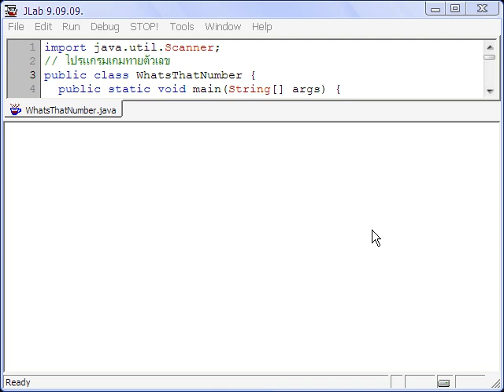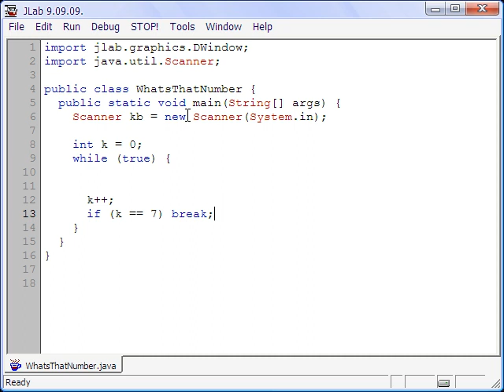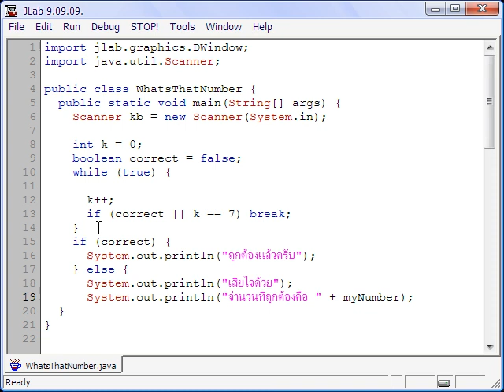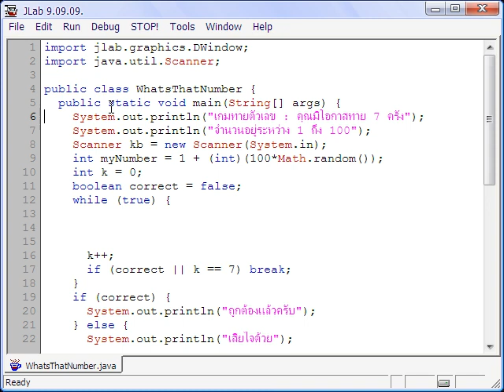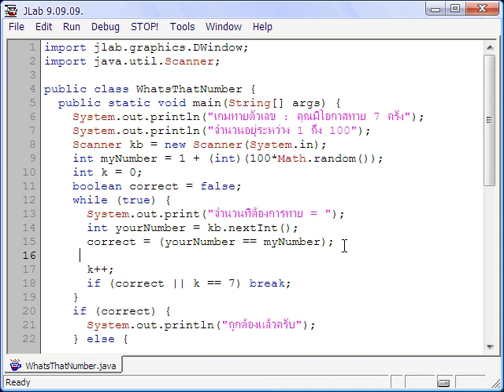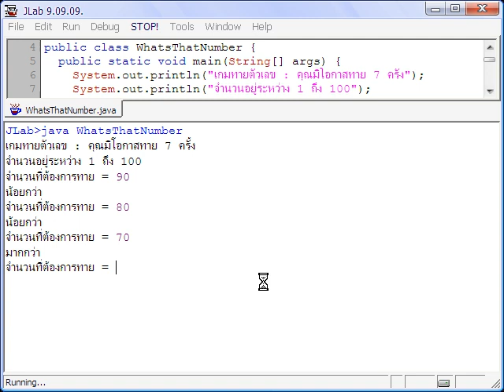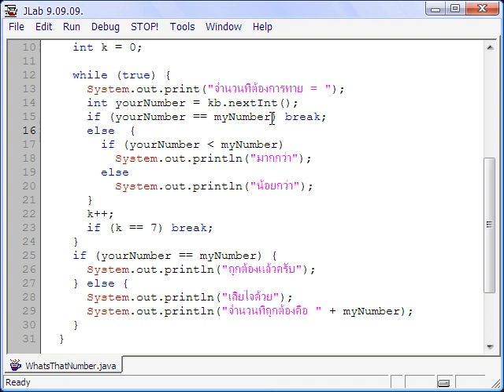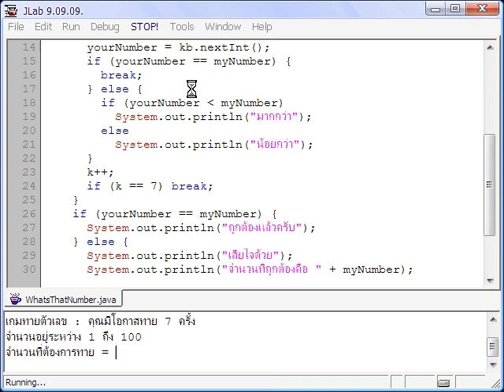วาจาจาวา : 4.8 เกมทายตัวเลข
บทที่ 4 เลือกปฏิบัติ : เกมทายตัวเลข

ตัวอย่างการเขียนโปรแกรมในหนังสือ "เริ่มเรียนเขียนโปรแกรม : ฉบับวาจาจาวา"